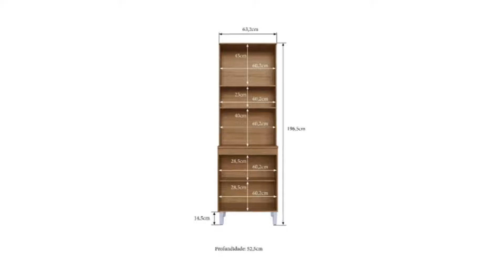Ofertas e Promoção de Paneleiro na Magazine Luiza